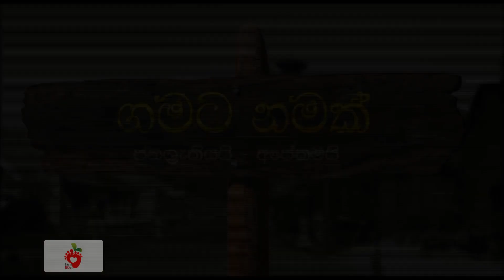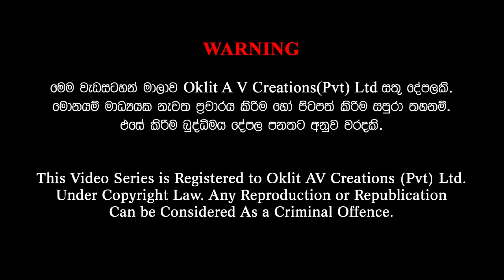Gamata Namak - (නාවල -Nawala)